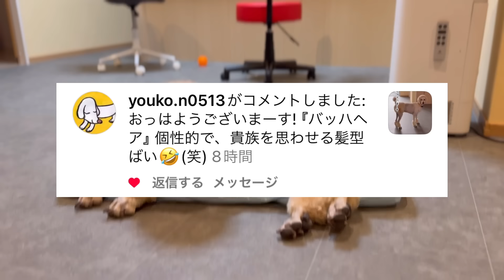GW最後にカットしました💇‍♀️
オレのカットどぎゃん？

🐩スタンダードプードルのバーニーです🐩
父ちゃん（酔っ払い）
母ちゃん（ミニマリスト）
1番目のにいちゃん（長男）
2番目のにいちゃん（筋肉マン）
3番目のにいちゃんマルプー（ジーニー）
4番目オレ（スタンダードプードル）
の6人家族です。
2022年1月12日生まれ。熊本弁。

🐩楽天ROOM
（エサてろん、バリカンてろん、滑り止めてろん…）